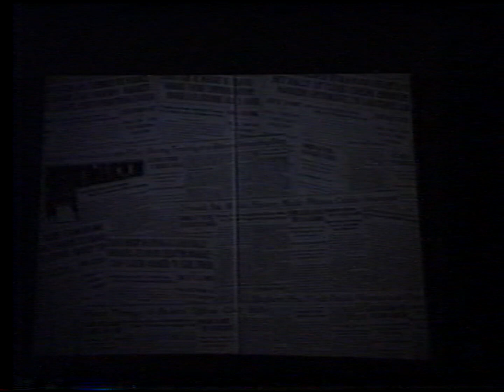Bye Bye Birdie - 1998 - GHS